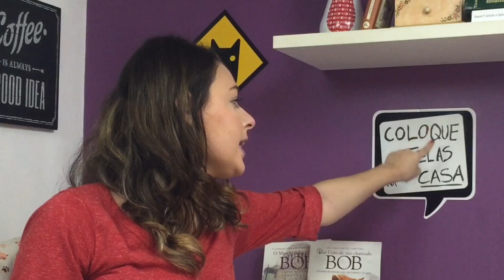TELAS PARA GATOS | 4 motivos para telar a sua casa!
Você precisa telar a sua casa para o seu gato! Nesse vídeo eu espero te convencer!

 Para o Rio de Janeiro * LAR DOCE GATO * (instalação de redes de proteção especializada em gatos)

Lambeijos da Gataria!

Vinheta por: Raphael Dizus
Arte por: Júlia Fernandes